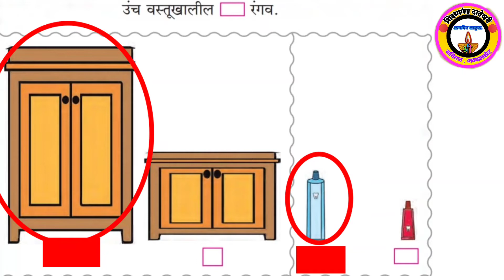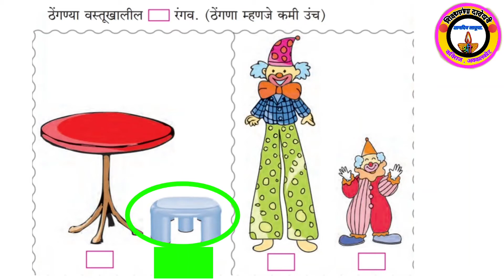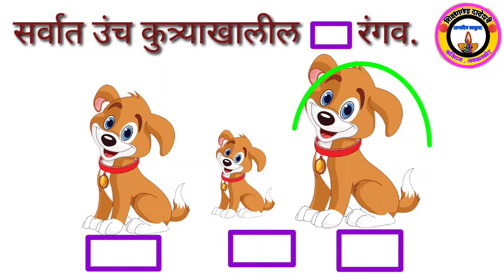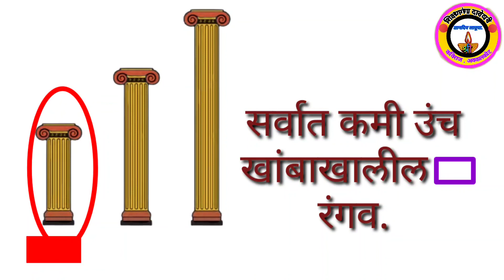उंच-ठेंगणा/सर्वात उंच- सर्वात ठेंगणा/ पहिली गणित/ Uncha-Thengna / pahili ganit/ 1st maths